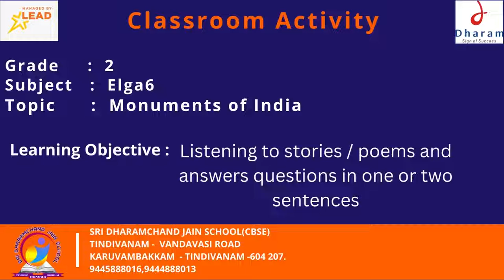Students listening to the stories/ poems and answering questions in one or two sentences